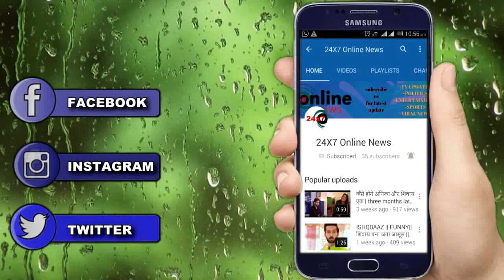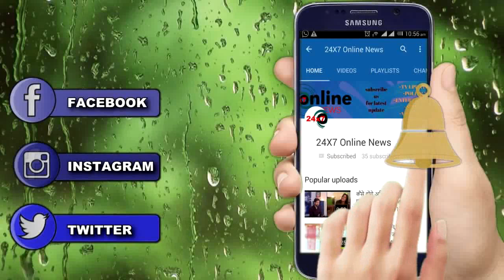Kumkum Bhagya ||NEW TWIST ! Pallavi देगी Prachi को घर की जिम्मेदारी,बढ़ेगी Rhea की मुश्किलें